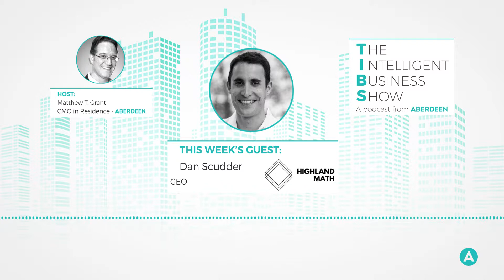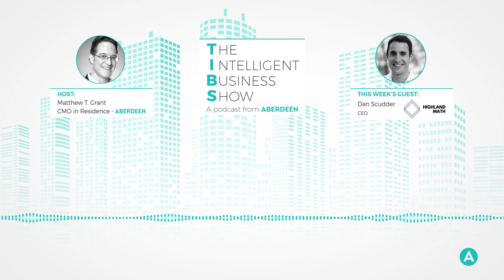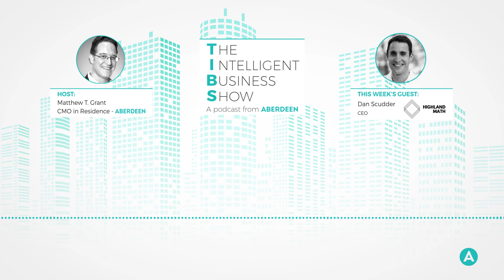Episode 15: Turn your Data into an Asset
This week Dan Scudder of Highland Math joins us to discuss how to make data a valuable asset to your organization.

Dan Scudder is CEO of Highland Math, a data intelligence platform that powers BI & measurement solutions for brands and data providers looking to effectively grow their investments in data. Dan holds an undergraduate degree in Business from Babson College.

Tune in every Tuesday for a new episode, or find the show on your favorite podcast platform!